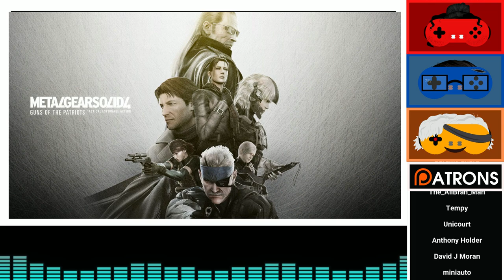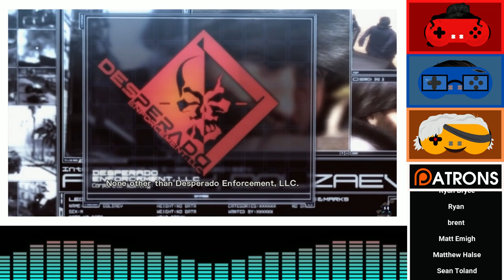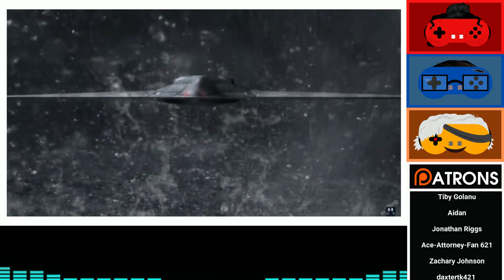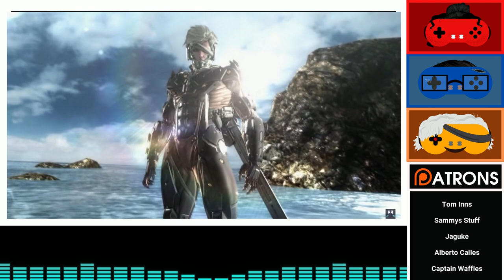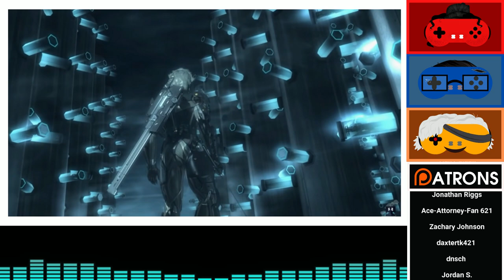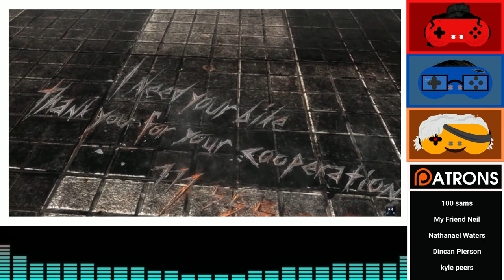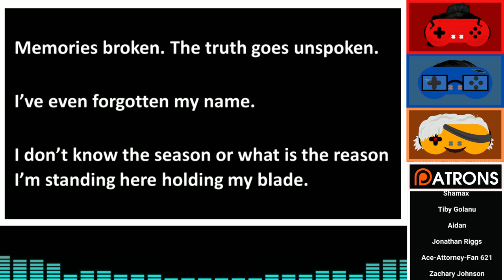What the hell happened in Metal Gear Rising: Revengeance!?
Say goodbye to Kingdom Hearts and hello to earnest anime boys, cool-looking swords, data and cyborg stuff, and fun villain monologues wait a minute

Catch all episodes on Spotify and other usual podcast platforms

*TIMESTAMPS*

00:00:00 - Introduction
00:06:00 - QUICK Recap of Metal Gear Solid
00:19:12 - Mr Lightning Bolt
00:40:27 - Mistress Mistral
01:00:16 - Mexico bby
01:15:37 - The Memes
01:33:37 - Sundowner bby
01:44:37 - I need your bike
01:47:32 - Son of Sam
02:04:48 - Nanomachines, Son